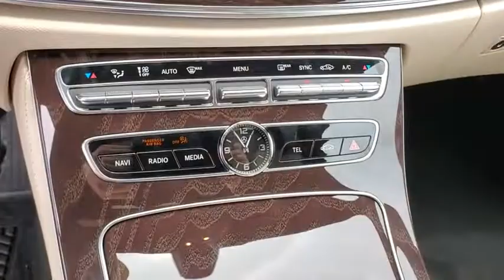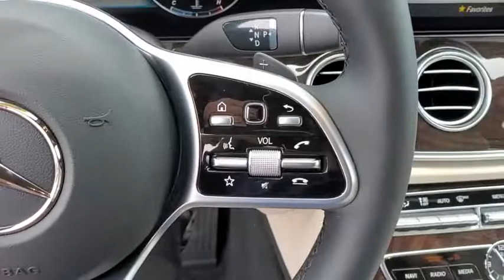2020 Mercedes-Benz E-Class Tampa, Clearwater, St. Petersburg, Pinellas Park, Largo, FL LA830310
New 2020 Mercedes-Benz E-Class available in Tampa, Florida at Crown Mercedes of St. Petersburg. Servicing the Clearwater, St. Petersburg, Pinellas Park, Largo, FL area.
2020 Mercedes-Benz E-Class E 350 - Stock#: LA830310 - VIN#: W1KZF8DB4LA830310

8302 US Hwy 19 N